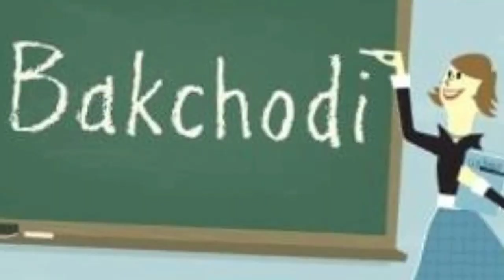H.N.B COLLEGE UTTRAKHAND ||STUDENTS LIFE || PAHADI GYAAN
Any contect me

CEO ●ANDDY NEGI

FACBOOK●  FB.COM/PAHADIGYAAN
INSTAGRAM● @pahadigyaan

GAME●Secret Neighbor.